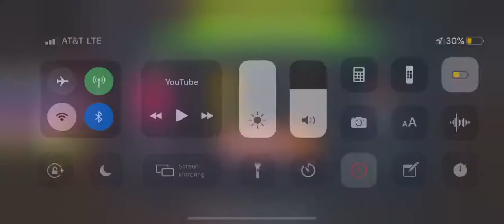Scary Teacher 3D Video Clip 1: How To Find A Mouse Trap [Android & IOS]